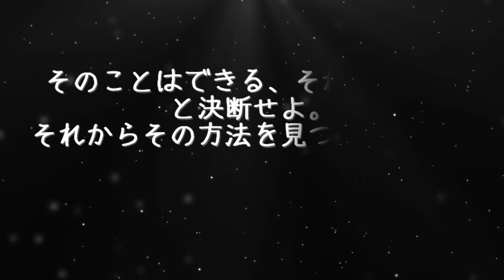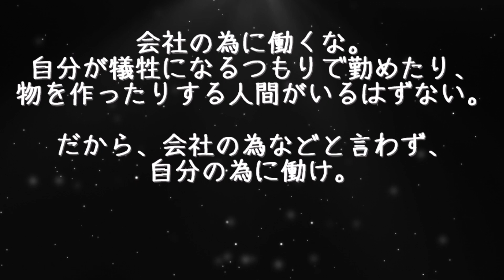"仕事"に関する名言集【格言】【名言】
仕事の進め方や考え方など、仕事の悩みがある人へ贈る名言集です。
仕事のモチベーションがアップしたり、スムーズに仕事を進められるヒントになれば嬉しいです。